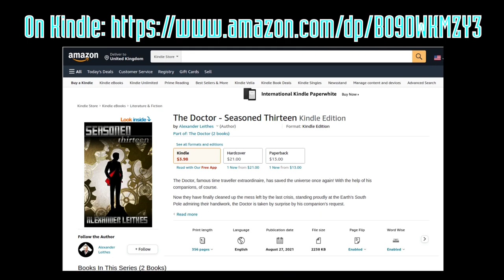Ep. 11: The Doctor - Seasoned Thirteen - "A Nyle on the Death"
Welcome to the exciting alternative season 13...
Now in Doctor Who's traditional 7pm Saturday evening time slot!
Did you find the New Year left you lacking something special?
Was Christmas missing that which the Doctor could not cure? Do you feel a void of Time and Space in your life? Has the humdrum brought you so low your Chin is practically on your balls? Then perhaps The Doctor - Seasoned Thirteen is for you!
"A Nyle on the Death" is the eleventh episode in the series. Entirely new material written by me, and edited by Aeonne.
You might view these as parodies, if you like categories. If so, perhaps it might be viewed in the same vein as The Orville in that regard. I certainly have a deep respect for Seth MacFarlane's approach to the problems he faced and the truly stellar solution he produced.
In any event, I invite you to take my series as seriously, or not, as you wish.
Content now appearing on Substack!
The entire series is already available as a novel on Amazon, which might prove a useful Christmas special:

"The Doctor - Seasoned Thirteen"
Paperback: